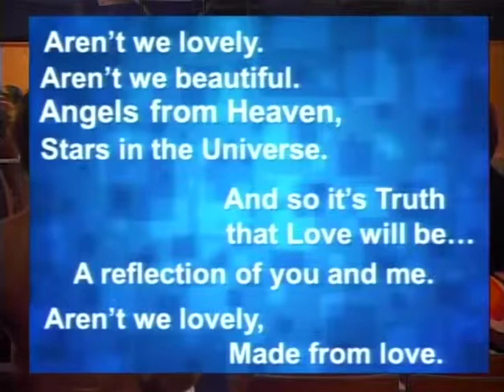"Everything Must Change!" July 28th Alchemy of Love Las Vegas w Rev. Marquita Pierre feat. JJ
"Everything Must Change!" July 28th Alchemy of Love Las Vegas w Rev. Marquita Pierre featuring singer JJ Wright.  Enjoy this service as JJ and Rev. Marquita align the congregation into Spirit with spoken word and these amazing songs: "Everything Must Change" and "Aren't We Lovely".